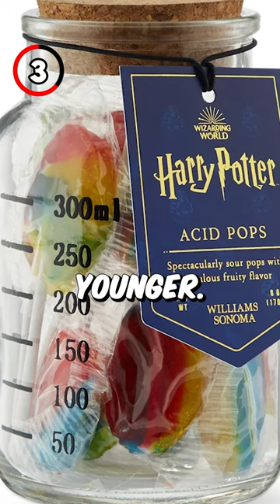3 Of The Most Disgusting Candies In HARRY POTTER!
One might think that Cockroach Clusters are just a name given to cockroach shaped chocolate or something like that, but this is the Harry Potter universe. They are what they sound like. These are actual clusters of cockroaches, and judging by Hermione’s face in Honeydukes, not too many people find this one appetizing.